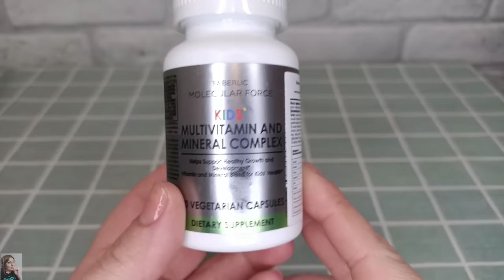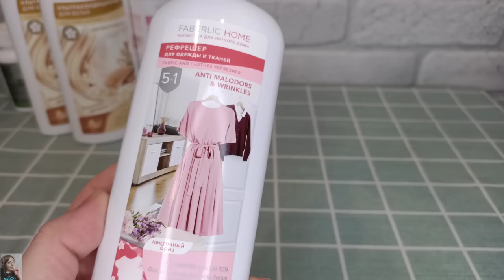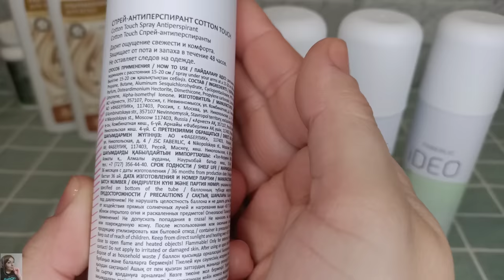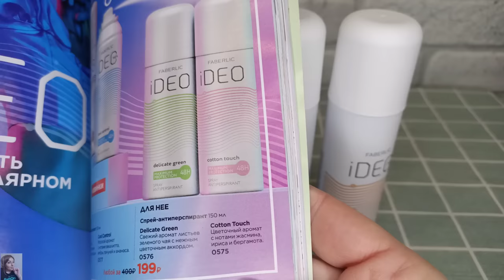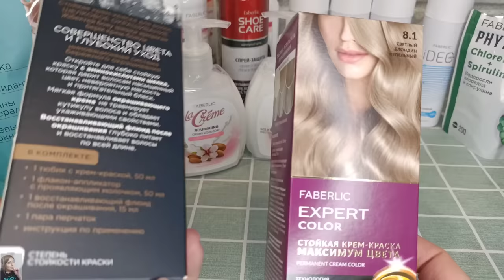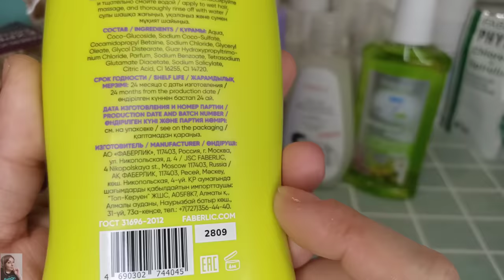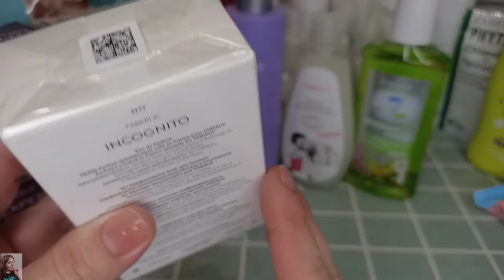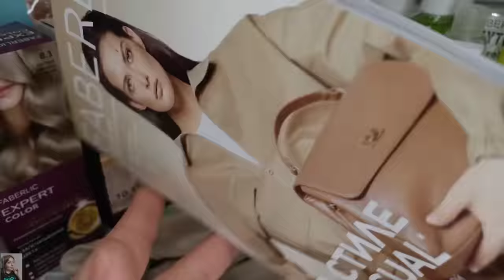❤️ FABERLIC - ШИКАРНЫЙ ЗАКАЗ ПО 4 КАТАЛОГУ И ВИП НОВИНКИ 5 КАТАЛОГА 😍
ВСЕМ ПРИВЕТ!!!
В этом видео вместе с вами распакуем ВИП заказ в компании ФАБЕРЛИК по 5 каталогу 2023 года + новинки 4 каталога. Новинки. Одежда фаберлик, зубная паста Umooo, новые дезодоранты антиперспиранты iDeo, новые гели для стирки белья, фитобальзам с живицей для тела и многое другое!